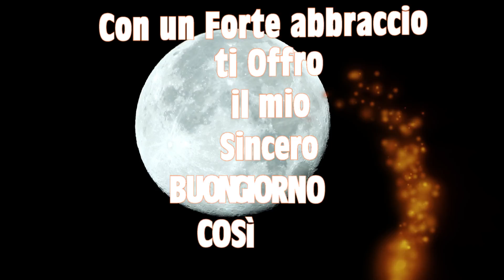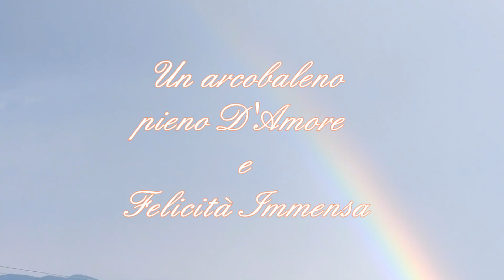Il Mio Buongiorno per TE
Ciao a Tutti vi Auguriamo un meraviglioso Weekend e stupendo Sabato
Musica Composta Da Gianluigi Laressa: ( IL Mio Risveglio. Gianluigi Laressa. No Copyright ). No Profit e non per scopi commerciali.
Felice Sabato.
Si annota che tutti coloro che vogliono adoperare le Mie Composizioni sono liberi di usarle tranquillamente si prega solo di lasciare che e stata concessa da Me sotto video. Grazie.
Altre Mie composizioni le potete trovare sul Mio Canale ( Passione per la Musica ).GL e EC.